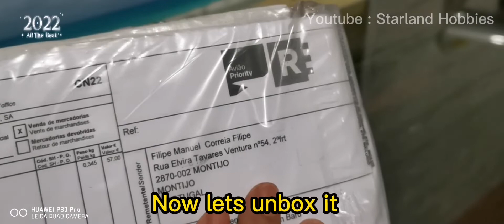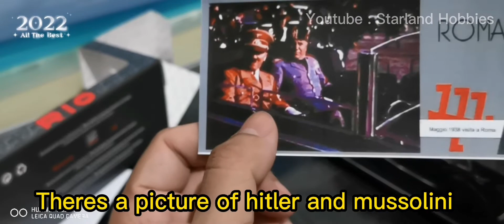Ep. CLXXVIII Mercedes-Benz 770K Hitler Car By Rio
Hello Starlanders meet me again 🤗, today i want to show you Mercedes-Benz 770K Rome-Berlin Parade with Hitler & Musolini figure by Rio 1/43.Hoping you can enjoy this video, please like and subscribe if you are not Starlanders yet 😊 it means a lot to my channel, thank you so much for watching and stay safe in pandemic 🤗

Gear cam : Huawei P30 Pro